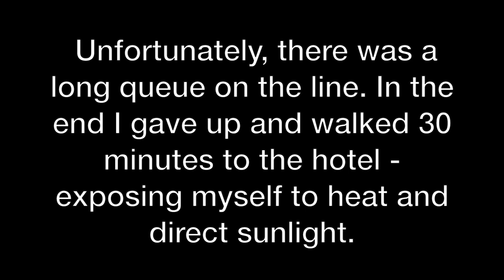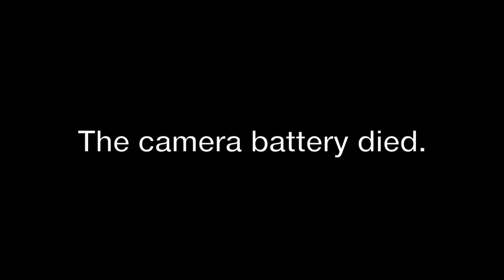HOTEL - time lapse video project (Elverum, June 25th 2023)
"HOTEL - time lapse video project" was an idea formed after three years of frequent travels to Elverum and Oslo for specialist appointments regarding Behçet's syndrome and its various manifestations. The time lapse is simply a documentation of being in a hotel. Little notes are added in the video for context.

Time lapse video made in Elverum on June 25th, 2023.